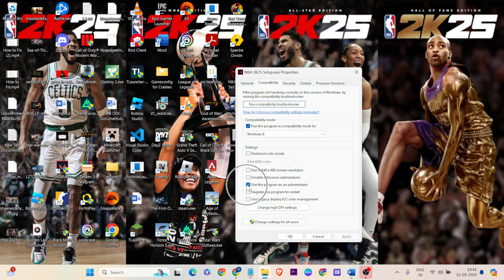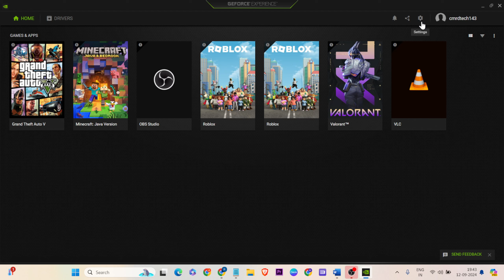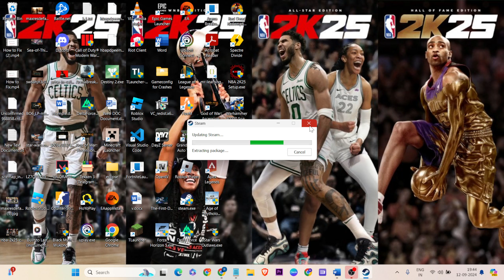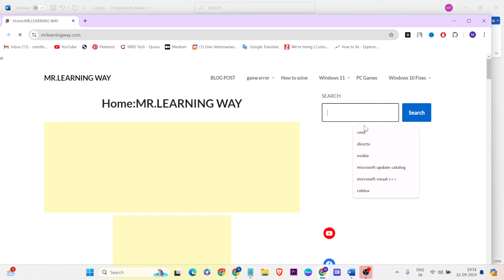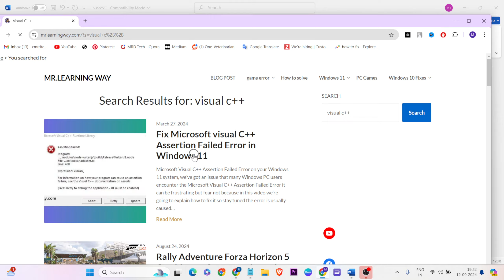How to Fix NBA 2K25 Not Loading/Stuck On Loading Screen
In this video i'm showing and making you for NBA 2K25 Not Loading/Stuck On Loading Screen

00:00 |Introduction
00:10 Run as admin
00:26 Max Frame Rate
01:40 Disable overlay
02:34 update graphics driver
03:00 microsoft visual c++